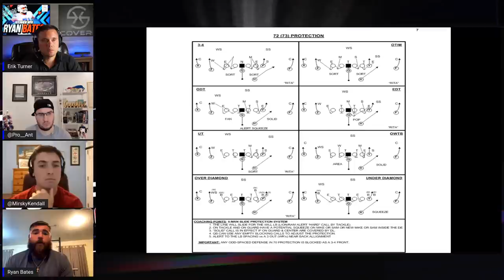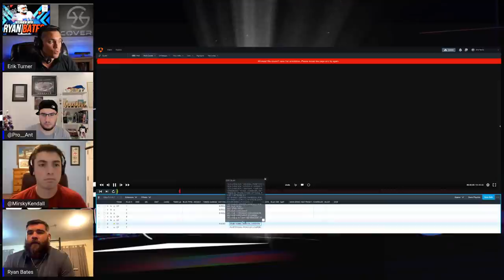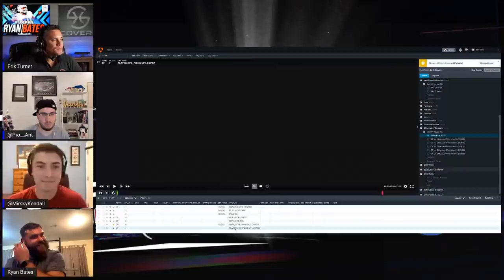Bills OL Ryan Bates opens up on development and technique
Bills OL Ryan Bates hops into The Film Room with Erik, Anthony and Kendall to discuss his opportunity last season, his development, and the entire RFA process.

0:00 Intro
1:12 Free Agent Drama
2:45 Positional Versatility
6:22 Gap vs Zone run splits
8:20 Hints on 2022 Offensive scheme
9:34 Difficulty learning multiple positions
13:30 Offseason Regiment
15:55 Chip on the Shoulder
18:12 Film: Quickness / Reach Blocking
23:50 Psychological Games / Trick to the Trade
27:37 Bates’ Film Preparation Process
30:04 Film: Protecting against stunts & games
36:21 Protecting differently for different QBs?
42:07 Influence / Importance of 3rd Party Grading
44:47 Outro

& much more.

► Android

► iOS